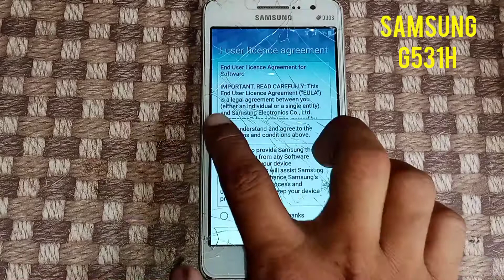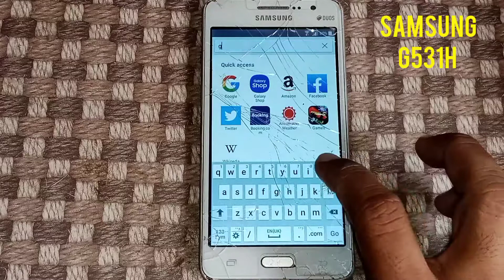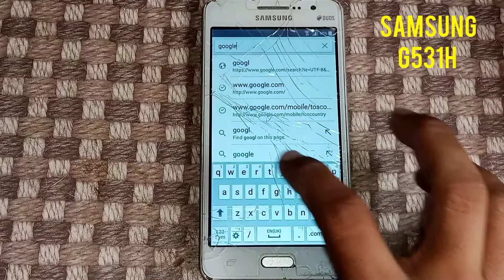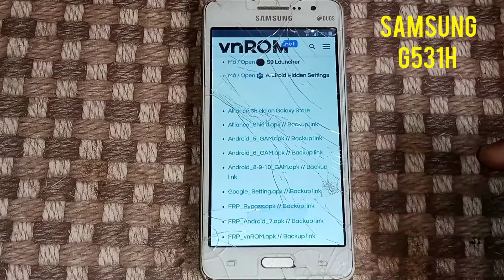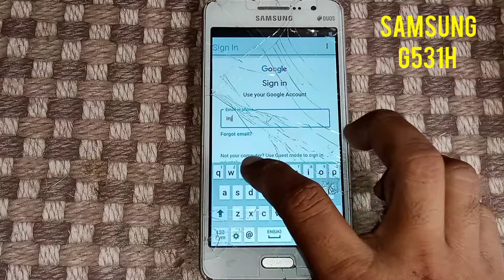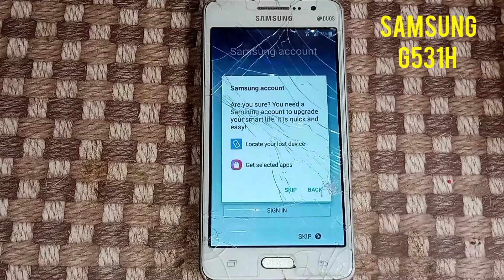Samsung SM-G531H FRP Bypass | Google Account Lock Unlock Without PC Ayesha Technical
How To FRP Bypass Samsung G530/G531/G532 Without PC
Samsung grand prime frp bypass
Samsung grand prime plus frp bypass
Samsung grand prime frp bypass without pc
Samsung sm-g531h frp lock unlock